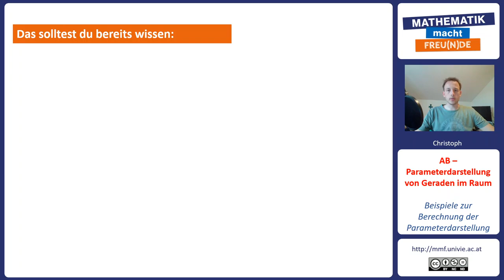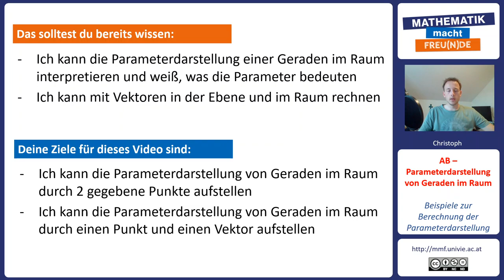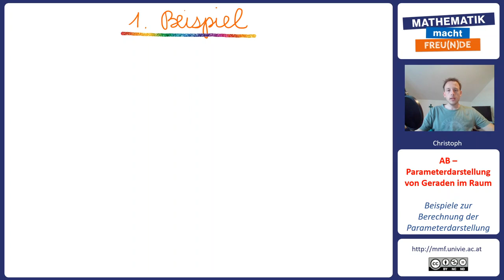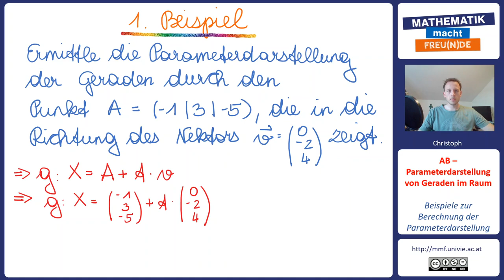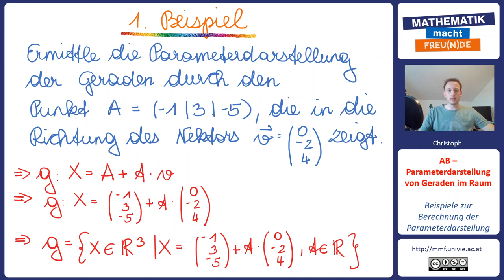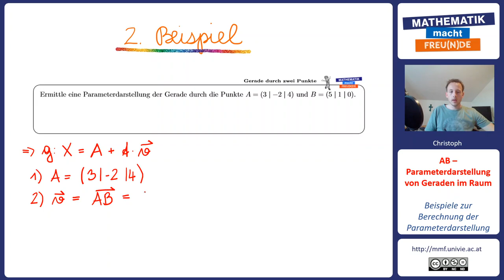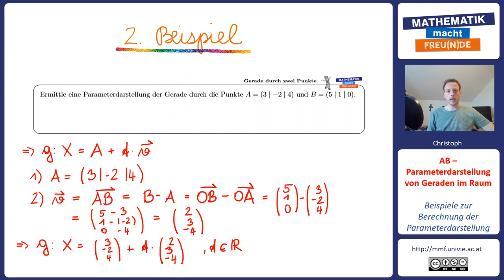Beispiele zur Berechnung der Parameterdarstellung